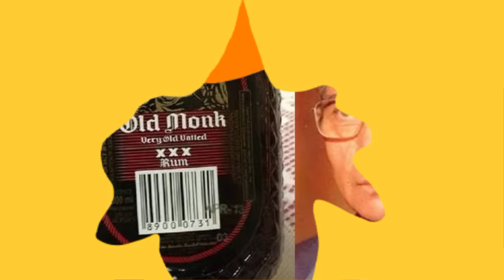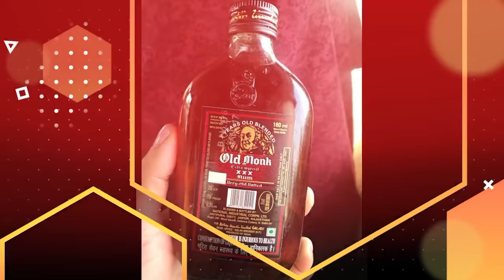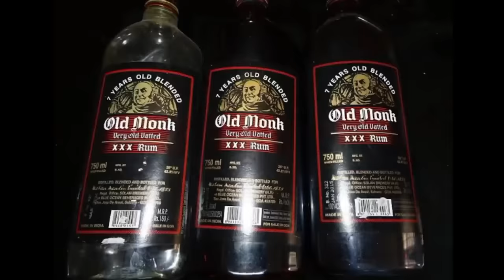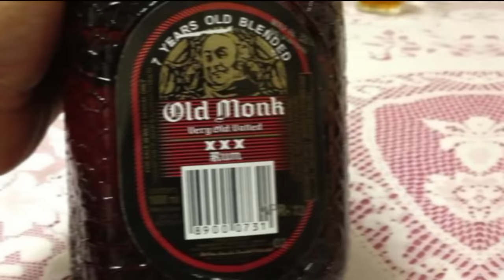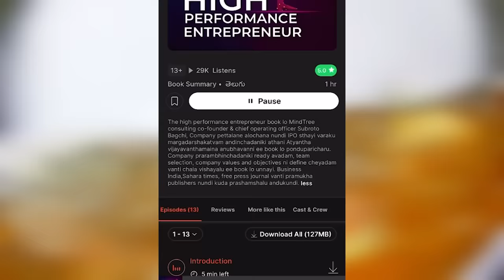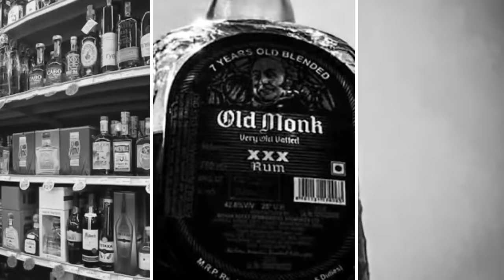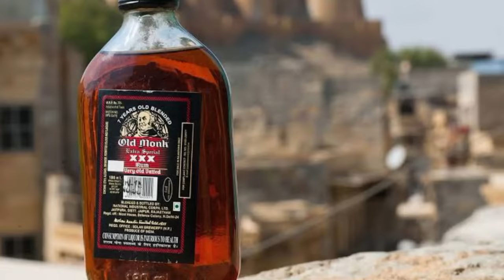OLD MONK | RISE AND FALL OF THE LEGEND | Case Study | Info Geeks